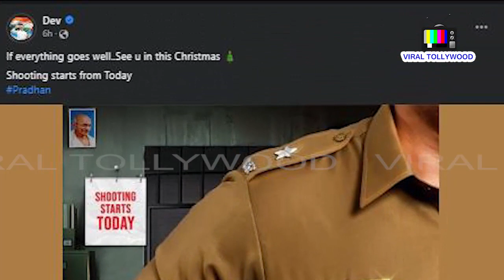"দুগ্গা-দুগ্গা" বলে প্রথমদিনের শুট্যিং শুরু দেব সৌমিতৃষার | Dev | Soumitrisha Kundu | Pradhan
"দুগ্গা-দুগ্গা" বলে প্রথমদিনের শুট্যিং শুরু দেব সৌমিতৃষার | Dev | Soumitrisha Kundu | Pradhan | Shooting | VT